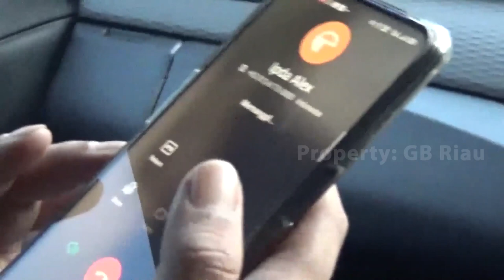part2 II DRAMATIS!!! PENGEJARAN PENGEDAR GARAM ALUS DI BENGKALIS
SETELAH MELAKUKAN INTROGASI TERHADAP PELAKU/ DIKETAHUI BARANG HARAM TERSEBUT BELUM SEPENUHNYA DIBAYAR PELAKU KE PENGEDAR//

 PETUGASUN MULAI MEMANCING PELAKU//

 TEPAT DI JALAN DURI-DUMAI KM 11 DESA AUR KUNING/ KECAMATAN BATHIN SOLAPAN/ BENGKALIS/ TARGET YANG DITUNGGUPUN DATANG MENGGUNAKAN SEPEDA MOTOR//

 ANGGOTA PUN BERGERAK CEPAT DAN MENANGKAPAN PELAKU//